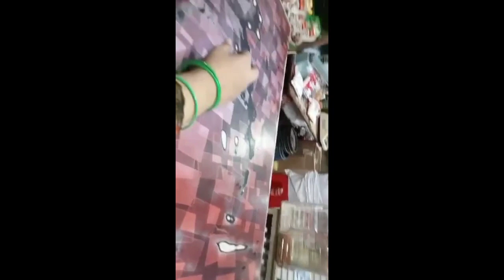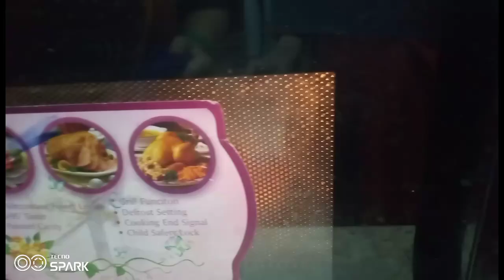pizza / special recipe / love food